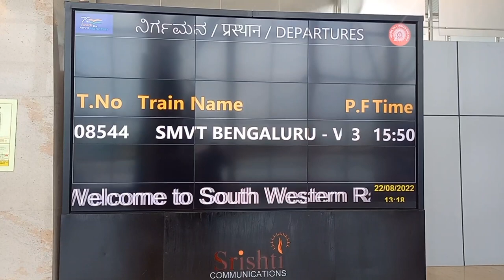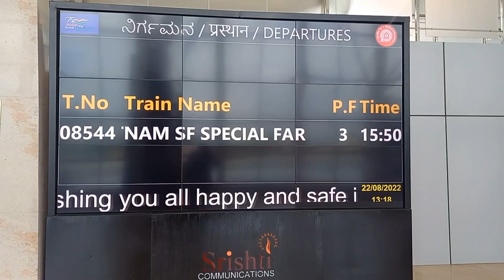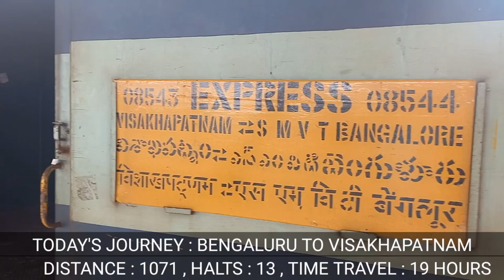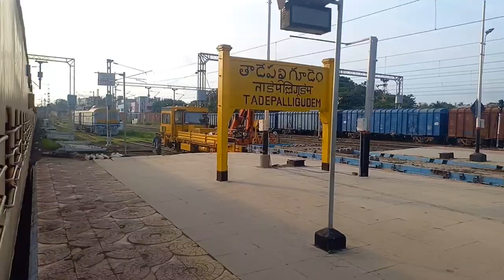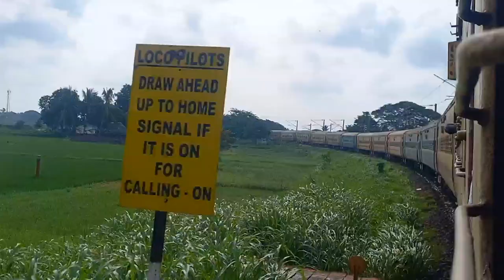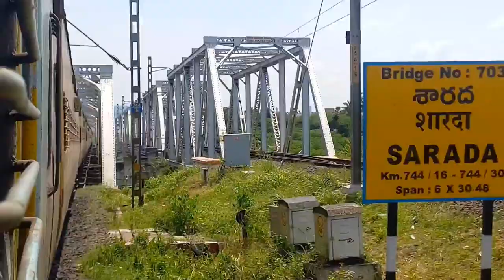BENGALURU TO VISAKHAPATNAM FULL TRAIN JOURNEY ON BOARD 08544 SMVT BENGALURU VSKP SPECIAL EXPPRESS